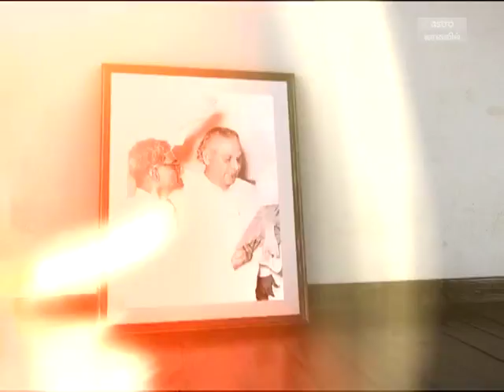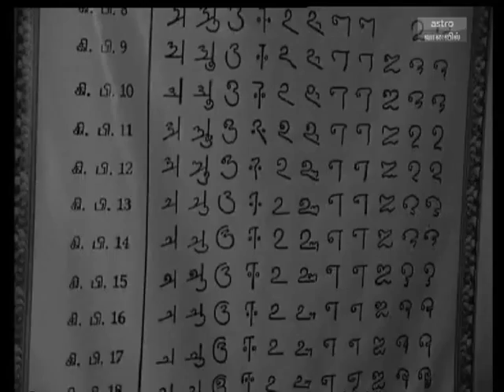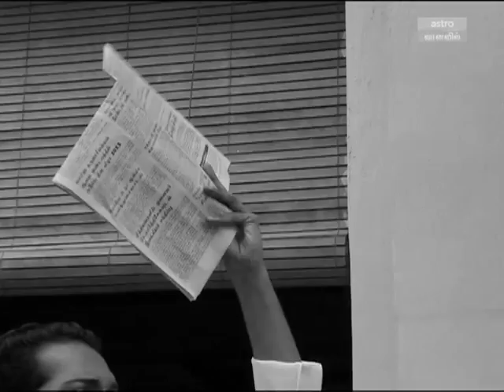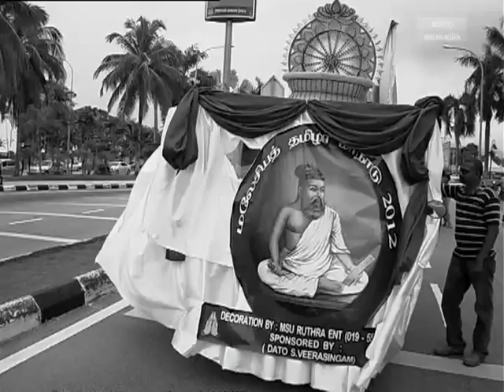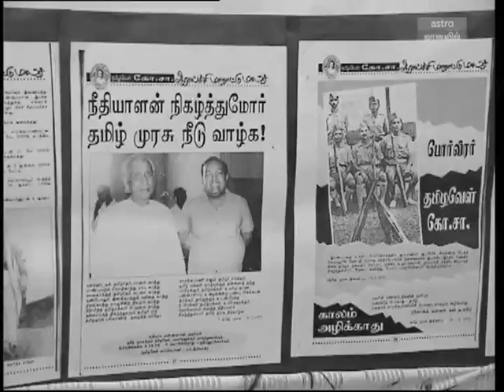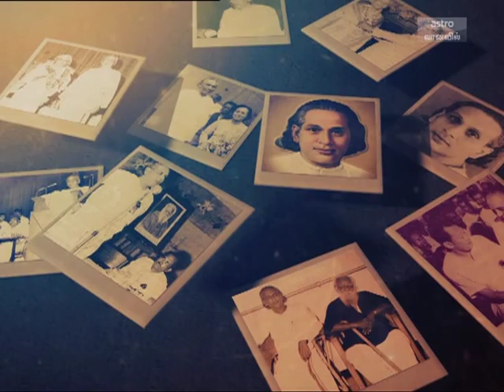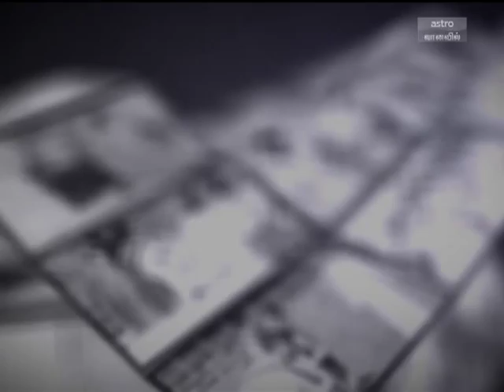Kalathal Marakapatta Ep 12 [Full Episode]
Thamizhavel G. Sarangapani fought to safeguard the Tamil language in Malaysia and Singapore. He was the master mind behind the Tamilar Tirunaal and the initiator of Tamil studies in Singapore Uni